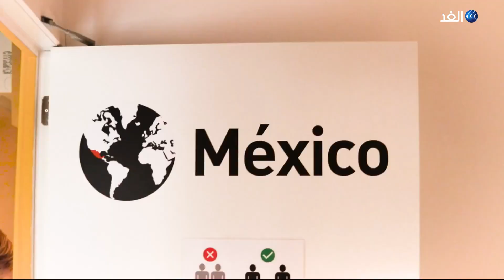تاريج موجز للشوكولاتة البلجيكية داخل متحف باسمها | نوافذ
افتتح في مدينة بروكسل البلجيكية مؤخرا متحف_الشوكولاتة، ويمكن لعشاق ومدمني تلك الحلوى السمراء الجذابة أن يقوموا بزيارات للمتحف والإطلاع على أحدث أنواع وطرق طهي وإعداد الشوكولاتة واستخدامها في تزيين الحلوى.
كما وضع بالمتحف تماثيل صغيرة مصنوعة بالكامل من الشوكولاتة، خاصة وأن بلجيكا تعد من إحدى الدول التي يقوم اقتصادها على بيع الشوكولاتة، ولها باع وتاريخ طويل في تلك الصناعة.
متحف الشوكولاتة  في بروكسل  يعد متحفاً فنياً أيضا فهو يعرض العديد من المنتجات والاكسسوارات والديكورات المصنوعة من الشيكولاتة بالاضافة إلى استعراض كيفية صناعتها واستعراض طرق انتاج الشيكولاتة من المادة الخام (الكاكاو)
تقرير مرسلا الغد في بروكسل سلام كيالي لبرانمج نوافذ.